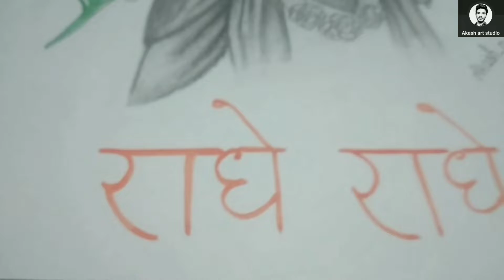JANMASHTAMI SPECIAL DRAWING STEP BY STEP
Bal Krishna Line Drawing || Krishna Thakur Drawing || Bal Gopal Drawing || Creativity Studio.

how to draw radha krishna,
laddu gopal drawing,
easy drawing,
cute drawing,
Janmashtami special,